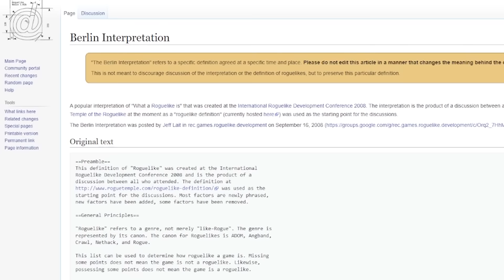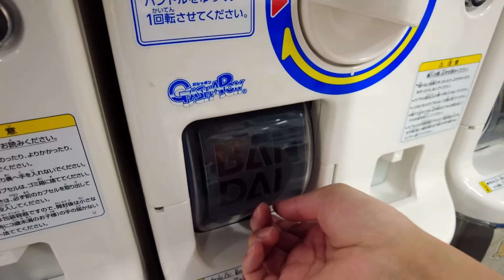Mitől SOULSLIKE egy játék? | JÁTÉKMŰFAJ-HATÁROZÓ #2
Ahogy megígértem, FOLYTATOM a játékműfaj határozó sorozatot, az alapokat letudtuk a legutóbbi részben, úgyhogy most egy kicsit mélyebbre merülük: például… mitől is lesz úgy igazán soulslike egy játék? Nagy vitát olvastam most az új Wukong kapcsán erről, úgyhogy a mai videóban megpróbálom ezt körüljárni, de ki akarok térni az extraction shooterekre, a hero shooter pontos megfogalmazására, vagy mondjuk a gacha játékokra, és még sokminden másra. Úgyhogy jöjjön ma az unibet támogatásával a kis játékműfaj határozó sorozat második része!